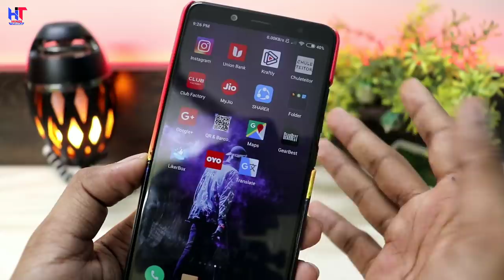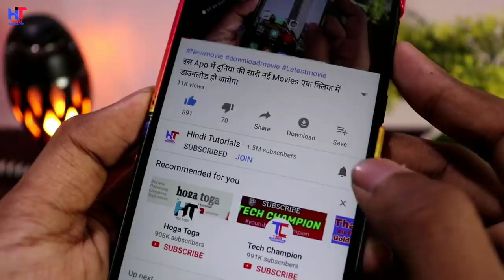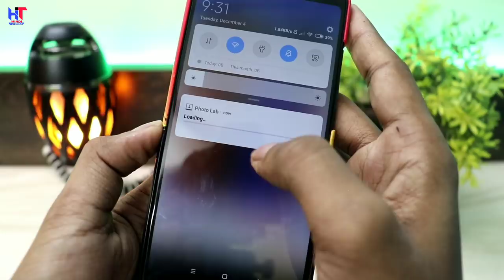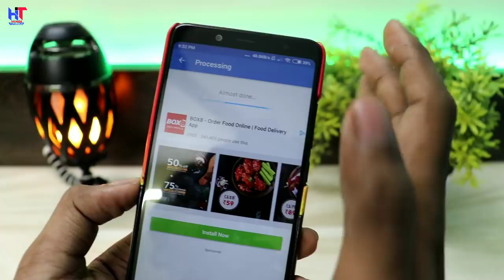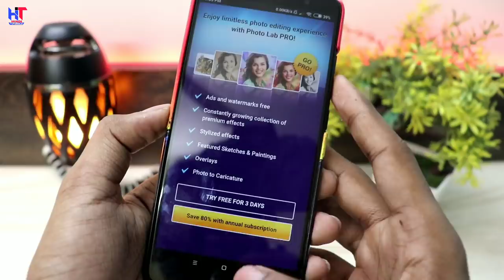Sirf ek Button Dabao Photo Etna jhakkas edit ho jayega ki duniya pagal ho jayegi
Hello friends...!

Dosto es video me Maine aapko ek Kamal ke photo editing app ke baare me bataya hai jo sirf apke photo Ko ek click me Etna Kamal ka Bana dega ki puri duniya dekhte rah jayegi ! Es app se apko jyda time bhi nahi lagega photo banane me aur photo edit karne me ! Ye app sirf ek click me he Etna jhakkas photo edit kar dega ki sab dekhenge ! Video pasand aaye to ThoKoLike